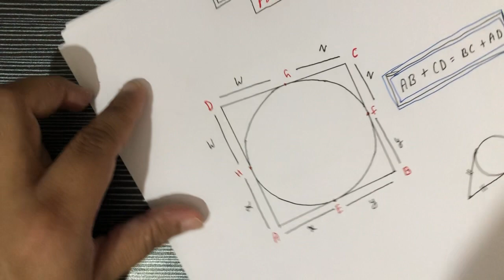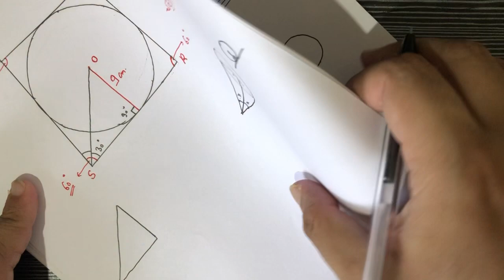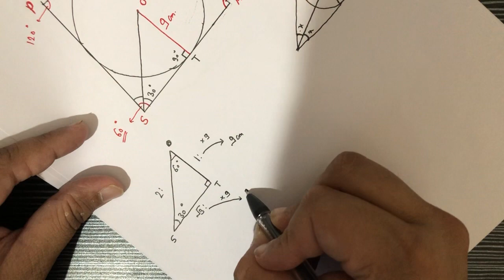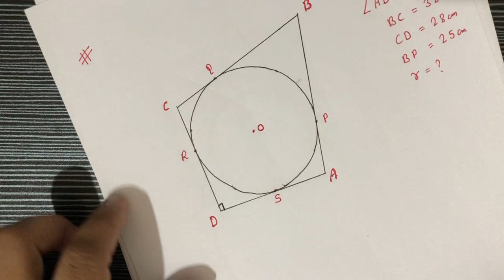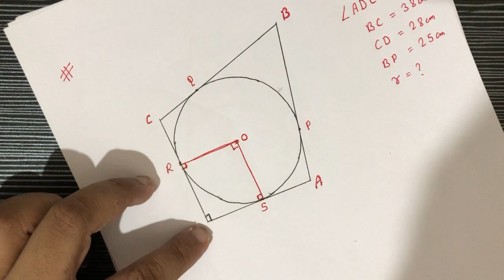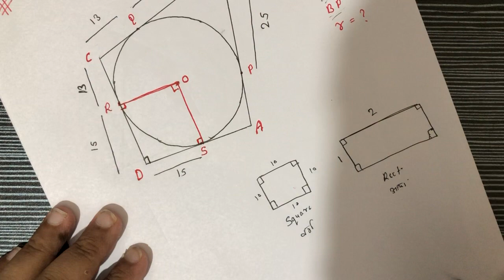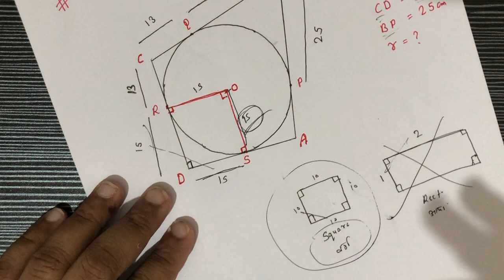Geometry, Lecture-28 Circle(part-11)|| By Shailendra Sir, Hindi and English languages.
Hii
Dosto me aap logo ko 400 questions her topic se karwane wala hu ( Geometry , Mensuration , Algebra , Trigonometry and Number system) yakin maniye in questions ki practice k baad aap log SSC CGL CHSL CPO CDS  badi aasani se clear kar payenge .
Video will be uploaded daily at 5pm